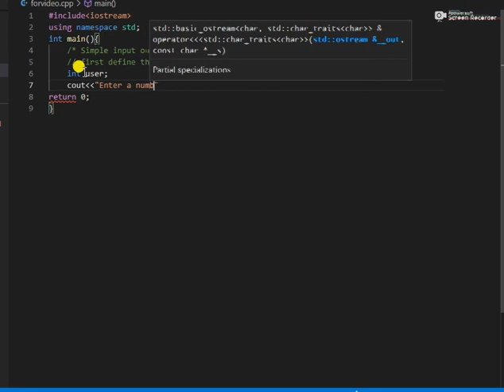Simple input-output program in c++// How to take input in c++/How to display output.